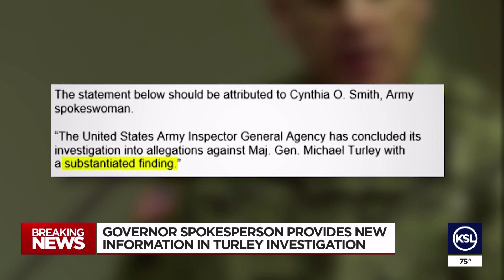UPDATE: Questions raised about Gov. Cox’s knowledge of Investigation on Maj. Gen. Michael Turley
Gov. Spencer Cox's office made additional comments on Wednesday evening on the whistleblower complaint against Maj. Gen. Michael Turley that sparked an investigation a year ago. Utah's Governor, Spencer Cox only placed Turley on leave nearly two weeks ago. The timeline raises questions on Gov. Cox's office and the entire Military's dealing with senior officers.